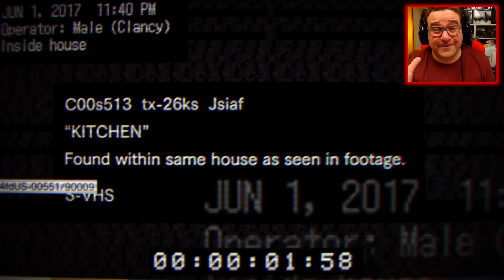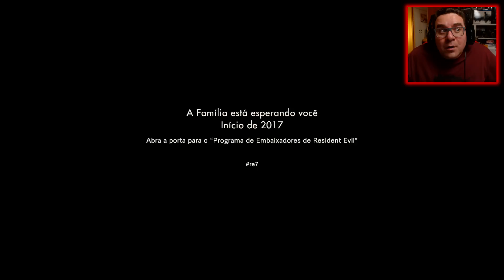RESIDENT EVIL 7 TEASER BEGINNING HOUR PS4 Gameplay (PORTUGUÊS)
PARCERIAS

CÓDIGO 10% »»»»»» 0ZDANJOR8BZAHKGSTRDAZGT7
(ténis SANJO lindos para a menina e para o menino)